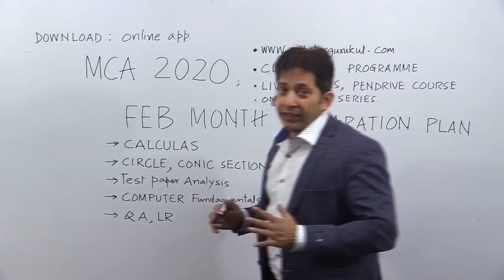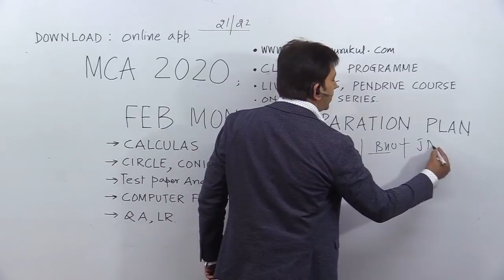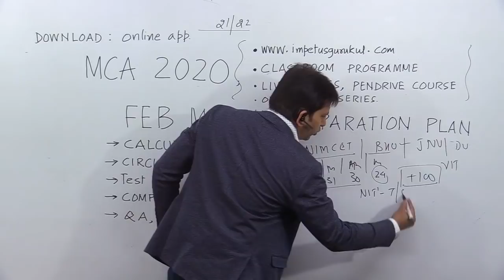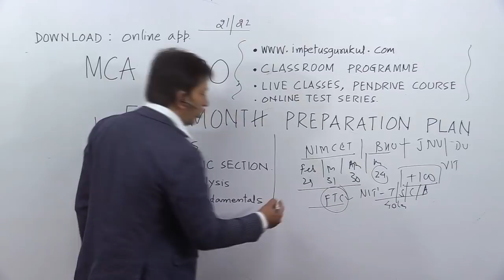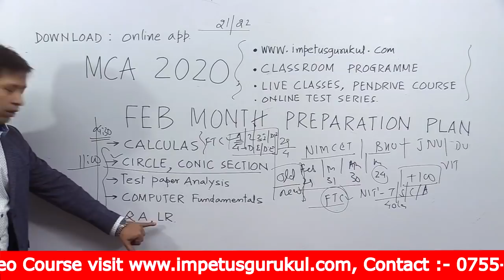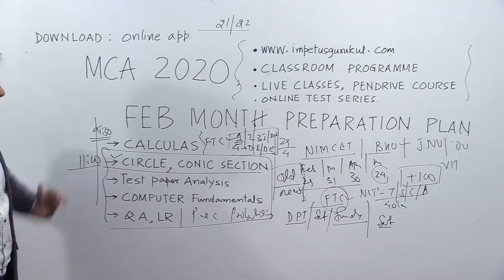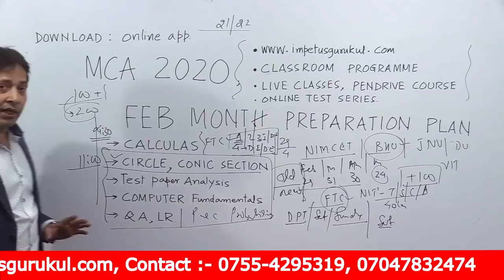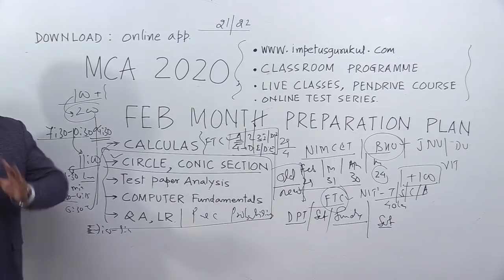NIMCET-2020 February Month Preparation Plan & What to do last 100 days